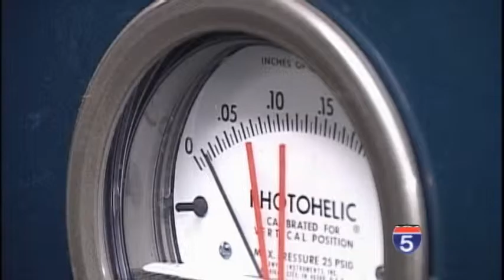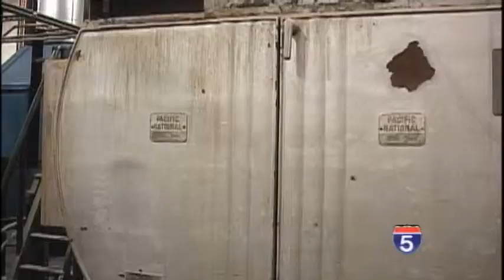SOU looking at heating school with harvest timber - Nov 12th, 2014